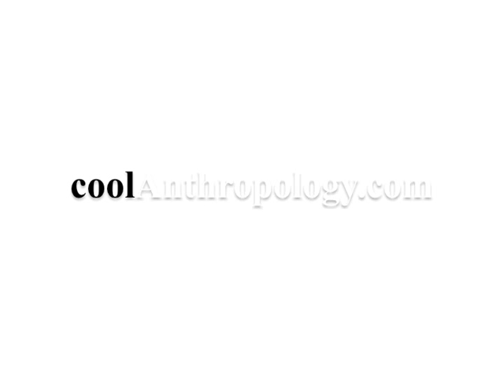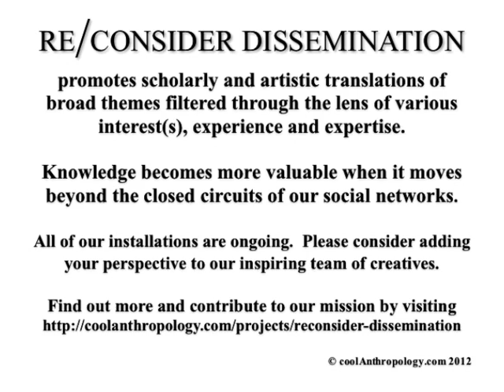Cool Anthropologist Kerry Hawk Lessard on the Art of Resistance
coolAnthropology.com presents this clip from Re/consider Dissemination: Embodied Ecological Heritage.

Kerry Hawk Lessard is an anthropologist, activist, writer and counselor as well as an all around inspirational force to be reckoned with.

We gathered the pieces for this video installation from anthropologists in various stages of their careers working in applied and academic settings around the world. Hoping to share a wide range of insights, we gave them a simple request: to define the terms "embodied" and/or "ecological" and/or "heritage" as they related to their own work, and to each other. Asking them to self-record a conversational-style monologue, we hoped to convey the fluidity of the terms and concepts they represent, while capturing their personal connections and applications of our installation's theme, "embodied ecological heritage."

Embodied ecological heritage is a framework for understanding how individual bodies undergo changes through direct interaction with their environments, and when these interactions take the form of heritage practices- traditional activities as defined in the present- they promote wellness.